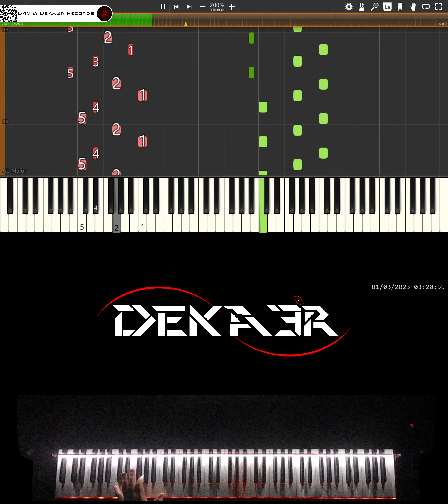🔴 IRL 🎹 RUNNER • CREACIÓN DE SU DIGITACIÓN, MNEMOTECNIA Y ESTUDIO PARA PIANO